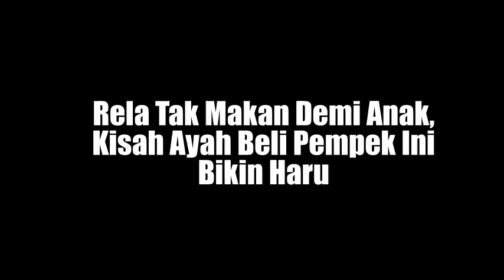Rela Tak Makan Demi Anak, Kisah Ayah Beli Pempek Ini Bikin Menangis Ternyata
kisah sedih
Kisah mengharukan
Kisah Kehidupan
Kisah menyayat hati
cerita nyata
kisah mengharukan
kisah inspirasi
kisah yang sangat sedih